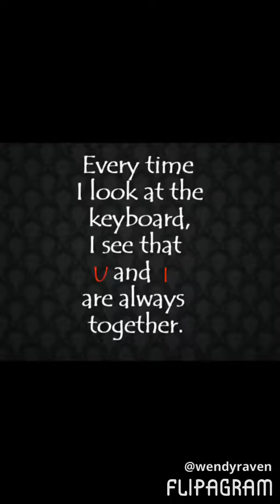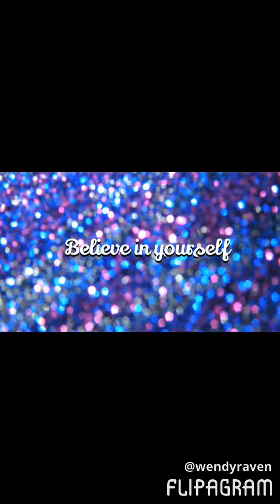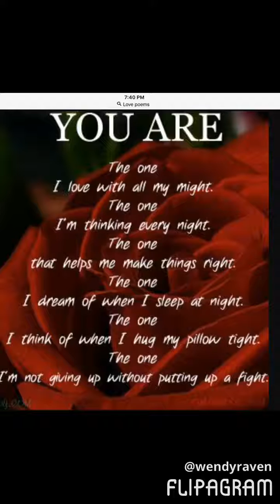Happy 13 th Birthday